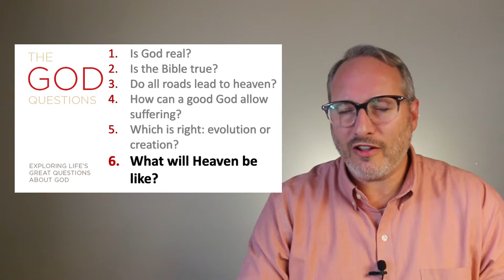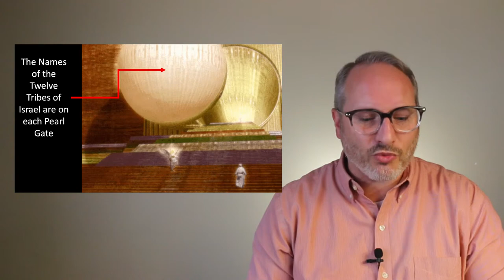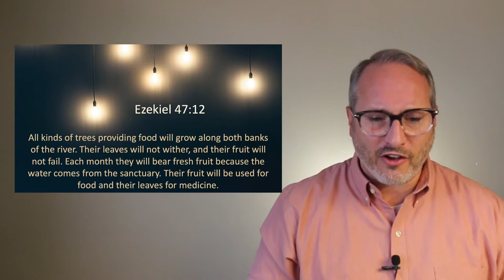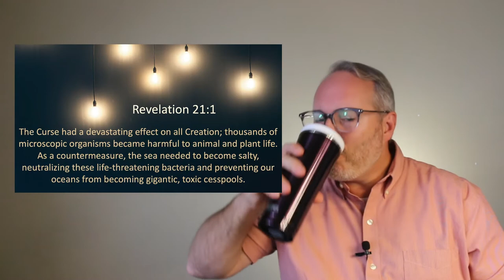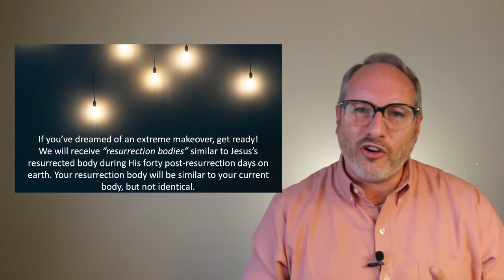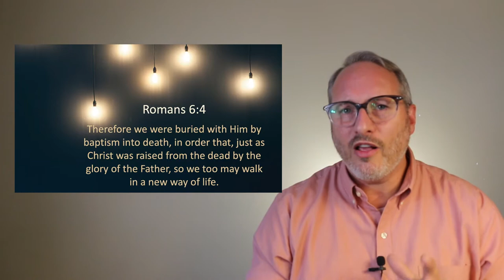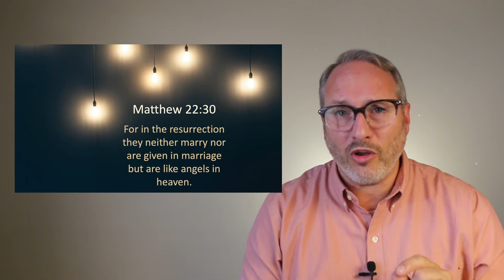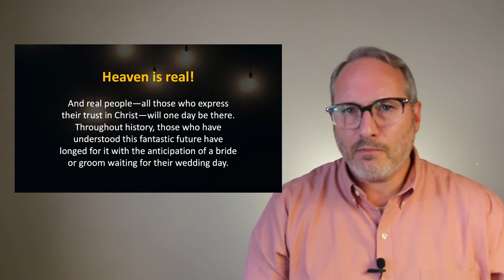RRCC Online Service - August 9th 2020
Copyrights Licenses CCLI 674899 + Streaming CSPL130780